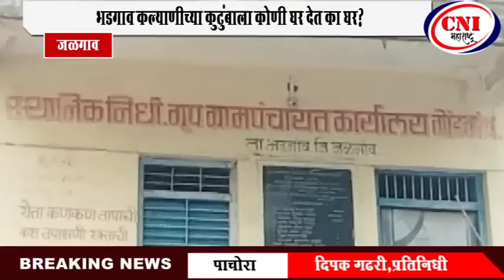भडगाव । कल्याणीच्या कुटुंबाला कोणी घर देत का घर?